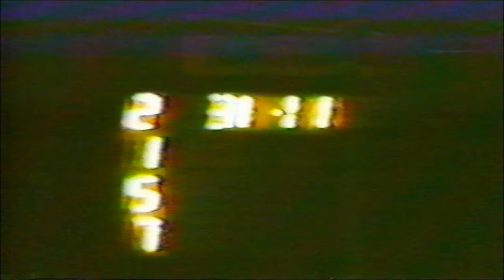Sidagain winning at Gawler in 1984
Don and Pat Sorell's Sidagain beating Knocklaun Gold at Gawler in 1984